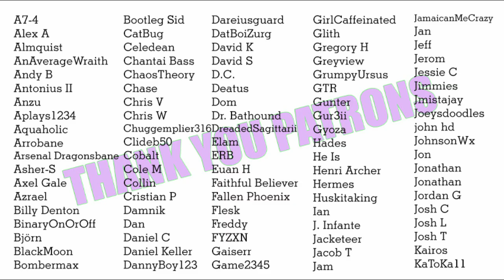On the Hunt with the Fairy Vigilante [audio][roleplay][series][modern fantasy]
It's time to go out into the field and see just what sort of bad things are waiting.

Special thanks to Olympian patron Gunter for the script idea!

The amazing nymph art on the end card was made by the great matsuo95.